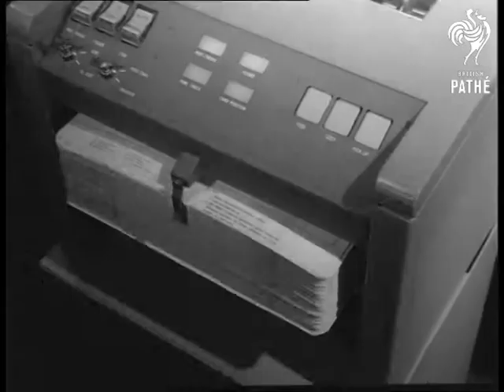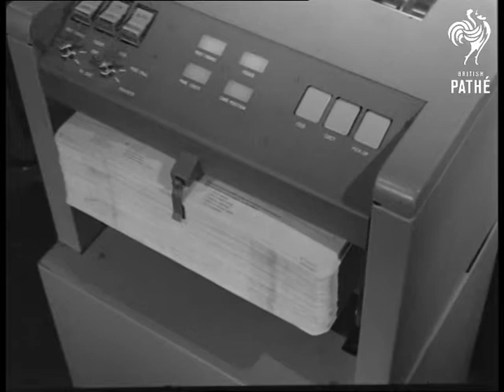Automatic Bank Clerk (1960)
Automatic bank clerk. London.

LS of machine. CU of tape reader and machine keys working automatically. MS pan from tape reader to keys. CU ledger cards being fed into machine.

CU ledger cards coming out of machine and 'in the red' ledger going into separate tray. Gag shots man looking worried when he sees the printout.  CU ledger. Various shots parts inside the machine.
 FILM ID:2786.21